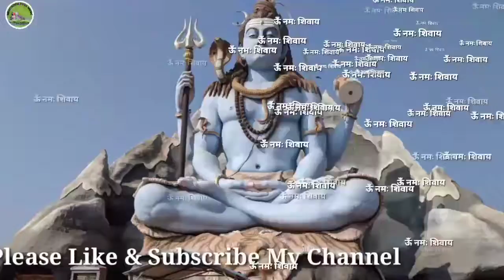सुबह उठते ही और सोने से पहले 30 मिनट ये महामंत्र जरूर सुने | जीवन में सब कुछ अच्छा होगा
Hello
I am your friend Dinanath Kumar you are watching Meditation Yoga Music All of you are very welcome to this channel I will continue to bring meditation music, yoga music, sleep music and many more music videos on this channel and by joining my channel you can enjoy this You can watch different types of videos. May you get relief from the difficulties of your life by watching this music video and you can become successful in your life, this is what I pray for all of you.